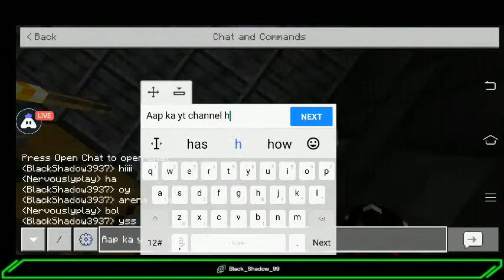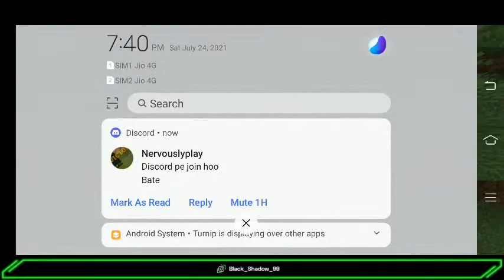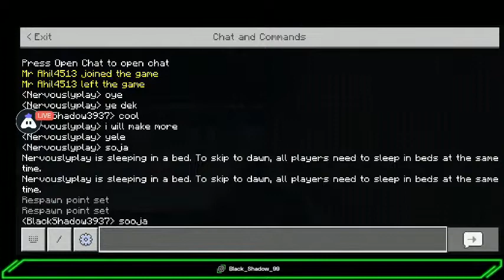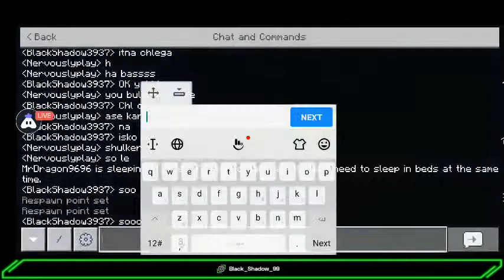Building Wall Around The City In Jhadu Smp Minecraft : 😄 stream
Today I am streaming minecraft. Other popular games:
PUBG Mobile
Garena Free Fire
Among Us
Call of Duty Mobile
Fall Guys
Fortnite
Roblox
Minecraft